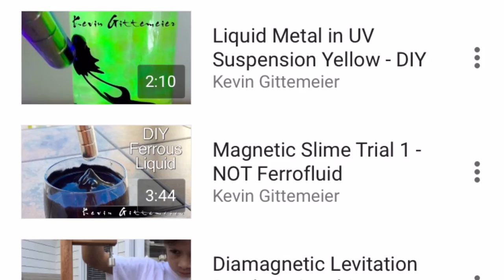Spinning Hard Drives [ Lenz's Law Demo (Magnets Levitating) ]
Magnets & Hard Drives | Lenz's Law Demo - Several Different Magnets Levitating on Hard Drive Platters.
Levitating  magnets above spinning aluminum plates - Lenz's Law demonstration DIY.

RC Servo Tester
RC BLDC ESC
Variable DC Power Supply
Neodymium Magnets

Demonstration of Lenz’s Law principle by levitating magnets above spinning aluminum hard drive platers.
Lenz’s Law description short and simple:
The magnet induces a voltage in the aluminum plates due to the relative motion.
This induced voltage creates an opposing magnetic field which repels the magnet and cause it to levitate.

This is just a quick preliminary lenz law demo before we build a Lenz’s Law demonstration apparatus for a Lenz’s Law science project.

Check out or other lenz’s law demo videos including copper pipe and aluminum heat sink magnetic demonstration.

For more information search the following terms: Lenz's Law principles, eddy currents, magnetic levitation, Lenz’ Law of electromagnetic induction, Lenz’s Law levitation demonstration.

You can also purchase online Lenz's Law Demonstration Science Kit, Magnetic Levitation Kit, Lenz Law Apparatus,

For more information search online for any of the following terms or magnet products:
Magnetic Levitation or try Magnetic Levitation Kit, Magnetic Levitation Device and also Magnetic Levitation Science Project.  Look for info on Magnetic Levitation Experiment, Magnetic Levitation Circuit and also Magnetic Levitation PDF. Online search for Magnetic Levitation Toy and Magnetic Levitation DIY. For explanations search Lenz’s Law Levitation, Lenz’s Law Magnetic Levitation and maybe Lenz’s Law Levitation Experiment. Also try Lenz’s Law Levitation Demonstration and Lenz’s Law Levitation.
Search also the following: Lenz’s Law, Lenz’s Law Examples and Lenz’s Law Experiment.
For Mag Lev videos search Lenz’s Law Youtube, Lenz’s Law Levitation Demonstration and Lenz’s Law problems with Lenz’s Law of Electromagnetic Induction also Lenz’s Law of Electromagnetic Induction Example and Lenz’s Law of Electromagnetic Induction Demo.
For ideas look for Lenz’s Law Demonstration, Lenz’s Law Demonstration Video along with Lenz’s Law Demonstration Science Kit.  The following can be found Lenz’s Law Demonstration Apparatus and also Lenz’s Law Demo along with Lenz’s Law Demo Youtube and of course Lenz’s Law Levitation Demonstration.
For some DIY Magnetic Levitation search Hard Drive Platter Magnet Levitation, Hard Drive Magnet Uses along with these as well Magnets in Hard Drives and Hard Drive Magnet Strength.

Lenz’s Law Definition:
A principle stating that an electric current, induced by a source such as a changing magnetic field, always creates a counterforce opposing the force inducing it. This law explains such phenomena as diamagnetism and the electrical properties of inductors. The law is named after its discoverer, German physicist Heinrich Lenz (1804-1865).

Eddy Currents Definition:
an electric current in a conducting material that results from induction by a moving or varying magnetic field.